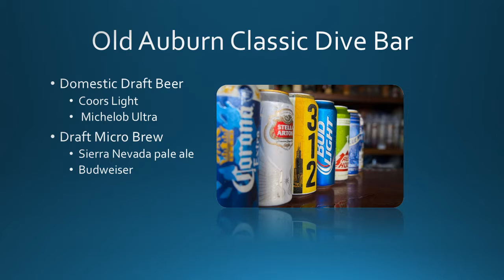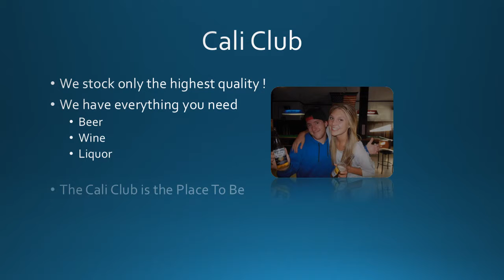Meet Us At The California Club In Auburn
Come by and meet us at the california club in Auburn or check us out at caliclubonline.com.

The California Club is an unpretentious, charming and historic bar in Old Town Auburn. The Cali club is well known as a place where the locals meet to have a good time. The two pool tables and jukebox are a staple and draw a good crowd.

The weekends features live bands such as Mystafya or the Kimbuck Williams band. On some weedends a DJ rock the house filled with locals & tourists. Stop by and enjoy the old town ambiance, great service and friendly people at the last real bar in old town.

The California Club has been featured in the John Travolta film PHENOMENON! Stop by today and see what makes the California Club the place to be.